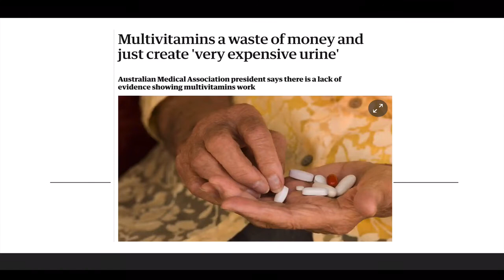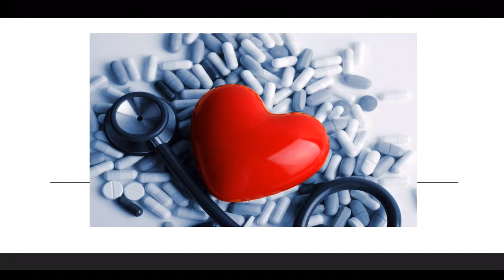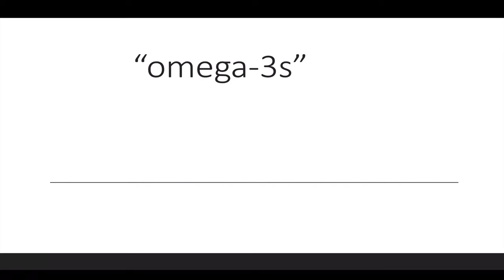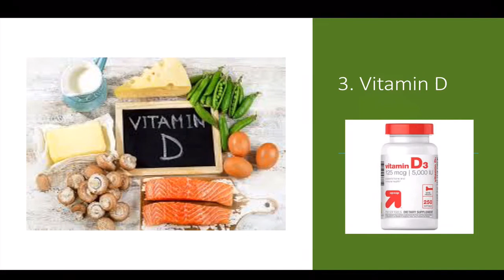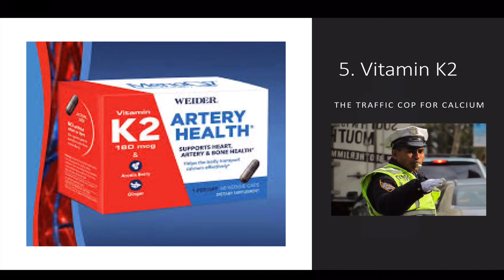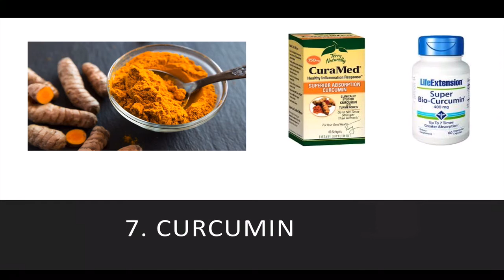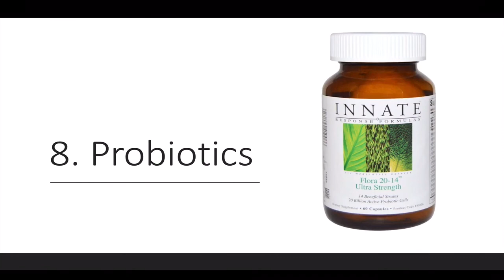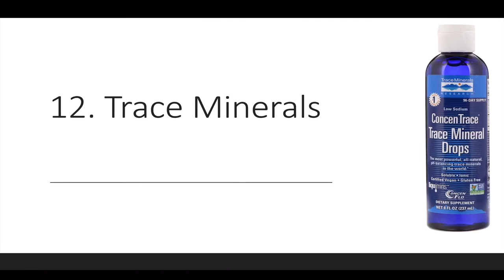Dr. Jonny, What Supplements Do You Take?